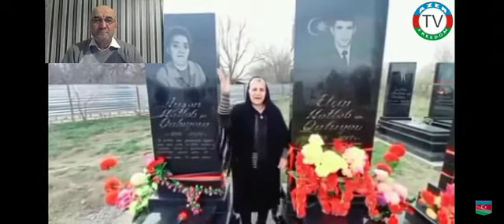Generalların xəyanəti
Видео от BABƏK HÜSEYNLİ